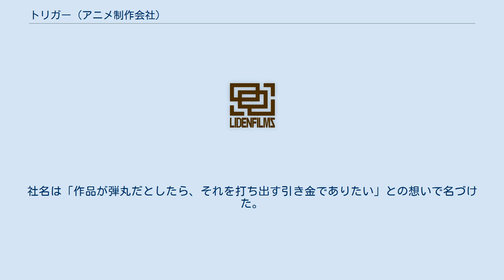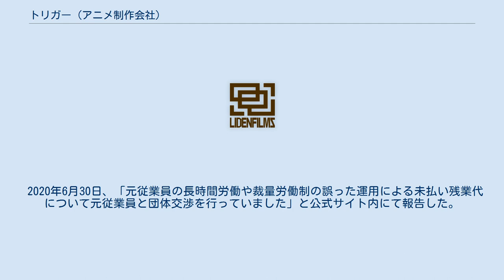トリガー (アニメ制作会社)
ウルトラスーパーピクチャーズ 」 トリガー 株式会社トリガー（英: TRIGGER Inc.）は、日本のアニメ制作会社。
株式会社ウルトラスーパーピクチャーズの子会社。
 アニメ制作会社ガイナックスに所属していたアニメーション演出家の大塚雅彦と今石洋之、制作プロデューサーの舛本和也の3人が2011年8月22日に設立したアニメーション制作会社。
社名は「作品が弾丸だとしたら、それを打ち出す引き金でありたい」との想いで名づけた。
スタジオ設立前より持株会社「ウルトラスーパーピクチャーズ」の構想を聞かされ、最終的に各グループ企業の自主性を重んじる方針が決め手となり、設立時よりグループ企業として参加している。
本社の他、福岡県博多に福岡スタジオを構える。
 「キルラキル」や「リトルウィッチアカデミア」などのオリジナルアニメを得意としているが、『異能バトルは日常系のなかで』で初めて原作つき作品を制作した。
 2016年に同社が制作し、8月2日にYouTubeで公開したキリンの缶入りチューハイ「氷結」のプロモーション動画をテレビCMとして放映、キャンペーンの予定もあったが、市民団体の連合により発売販売元のキリンへ動画の非公開を求める要望書を提出。
内容上拘束するものではないものの、未成年が視聴することも勘案してほしい旨を前者が汲み取り非公開化した。
しかし、翌2017年1月16日にアニメファンの運営するまとめサイト「togetter」に抗議文を掲載、署名を始めた。
 なお、同サイトによると1月19日現在で2672名の署名を集めている。
 2020年6月30日、「元従業員の長時間労働や裁量労働制の誤った運用による未払い残業代について元従業員と団体交渉を行っていました」と公式サイト内にて報告した。
 元従業員は、自身が加入する労働組合「ブラック企業ユニオン」を通じて団体交渉を行い、無事解決した。
 元従業員は、「大変でしたが、無事解決してよかったです。この業界で正しく裁量労働制が運用されることを願います」と話している。
 株式会社トリガーは「弊社は今後も労働条件の改善に努めていきます。」と話している。
 この団体交渉は今回合意に至り、円満解決となった。